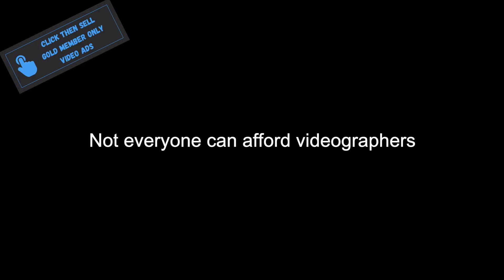Auto face tracking tripod video ad sample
Not sure what to sell?
"GUESSING" is never a good strategy